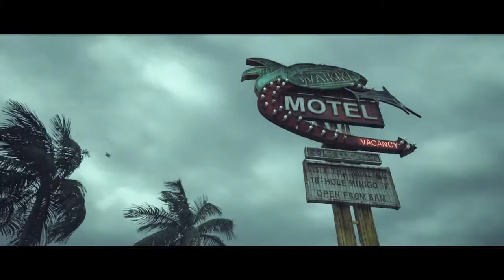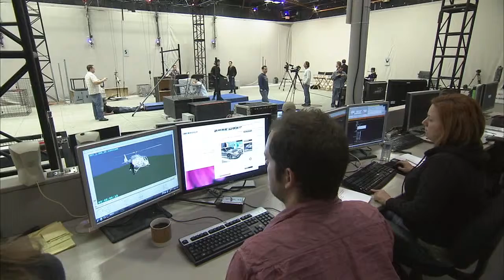Hitman: Absolution - Behind the Scenes Storytelling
Hitman: Absolution kulisseissa valotetaan pelin tarinaa.